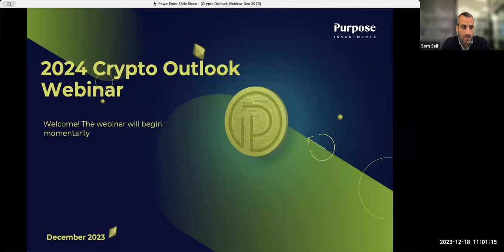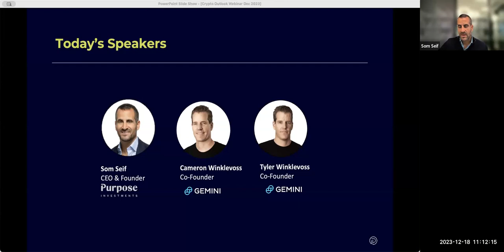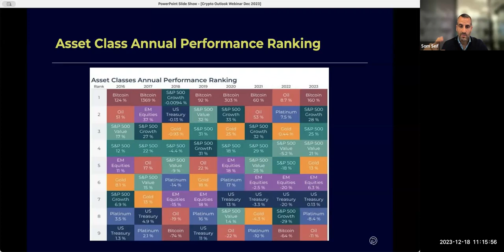2024 Crypto Outlook Webinar with Tyler Winklevoss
Watch our 2024 Crypto Outlook Webinar with Tyler Winklevoss, where we discuss US spot Bitcoin ETFs, the upcoming Bitcoin Halving, and where we think Ethereum is headed in the new year.

For more on all your crypto knowledge needs, go to our Crypto Corner: